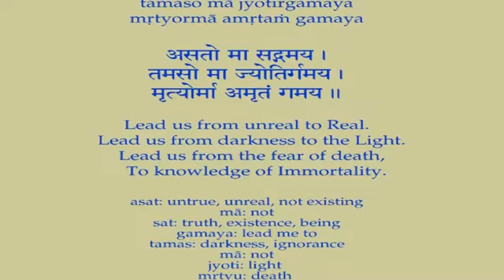Swami Chidananda - Ramakrishna Kathamrita - Renunciation Necessary for Spiritual Glory - # 82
Swami Chidananda Ramakrishna Math and Mission at Chicago - Ramakrishna Kathamrita - Renunciation Necessary for Spiritual Glory - Discourse # 82 - genuine elucidative discourse by Swami Chidananda Ramakrishna Math and Mission at Sri Ramakrishna Universal Temple Chicago, Vivekananda Vedanta Society of Chicago, Homer Glen, IL. 60491 ( This Video I Dedicate to my Master on His Lotus feet! overwhelming, marvelous elucidative speech; stirring up to our heart and soul completely and bath us with peace, bliss and tranquility! )